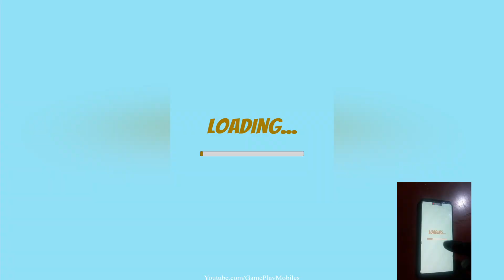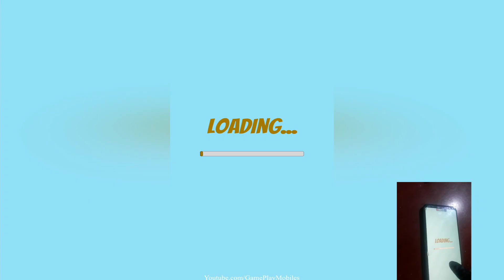Smash Ball 3D - Gameplay Walkthrough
Smash Ball 3D Android, IOS Gamelpay Walikthrough